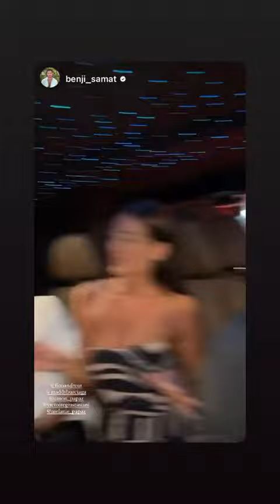FLO ANDRE - 04 Aout 2023